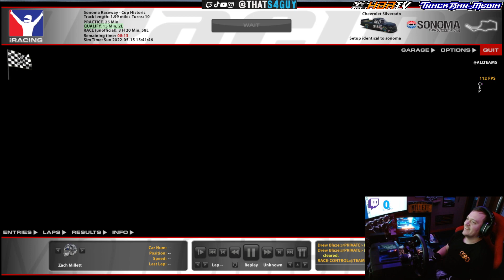LSR Truck Series at Sonoma 58 laps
Last road course race of the season, full fuel load and fixed setups.